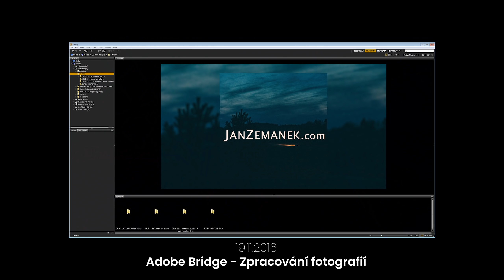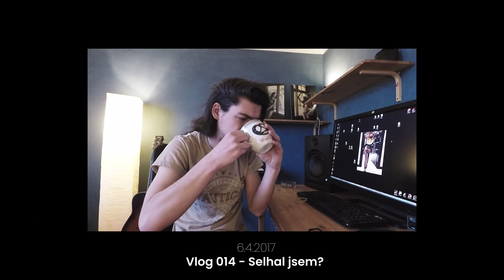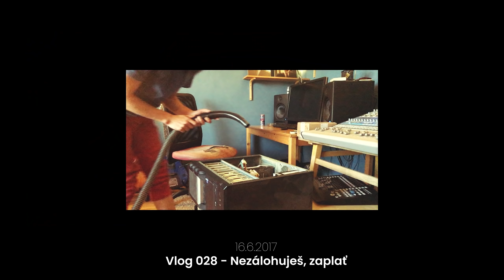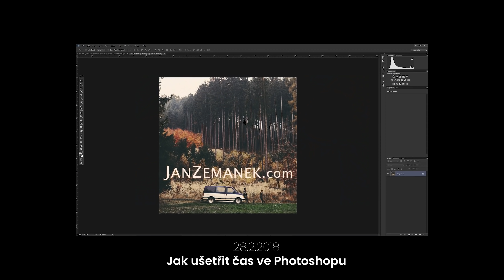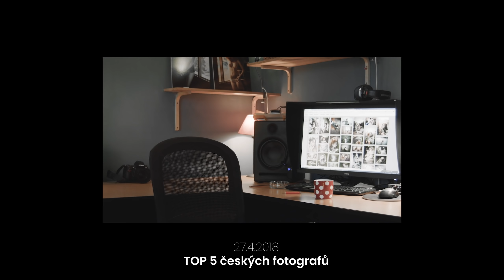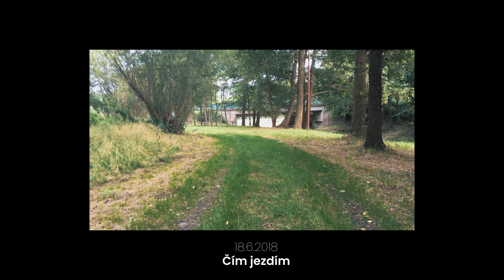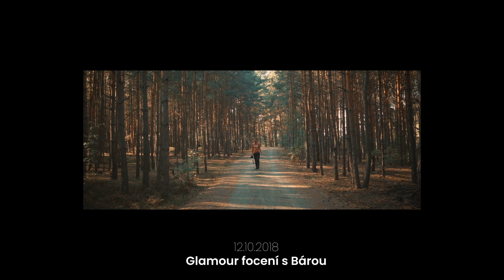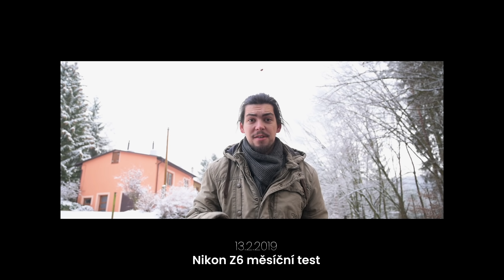10.000 odběratelů na YouTube!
Videa jako je tohle můžu natáčet hlavně díky mým patronům. Na Patreonu mám víc fotek a videí bez cenzury, foto návody, moje zákulisí a obří slevy na věci z mýho eshopu. Staňte se mým patronem a získejte výhody!

◎ KDO JSEM: Honza - Fotograf, Hudebník, Youtuber a Snílek. Odebírejte mě